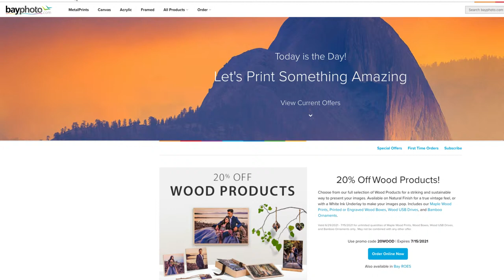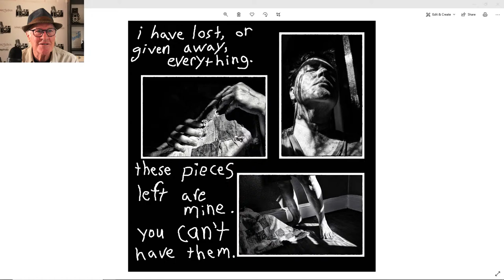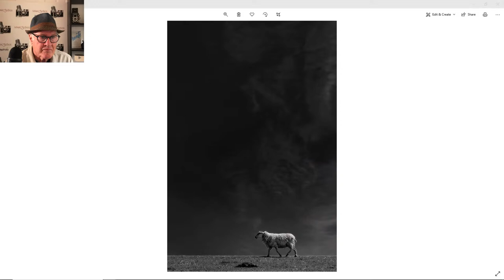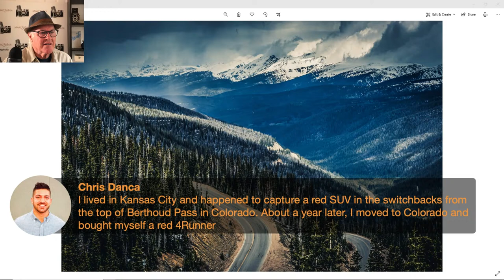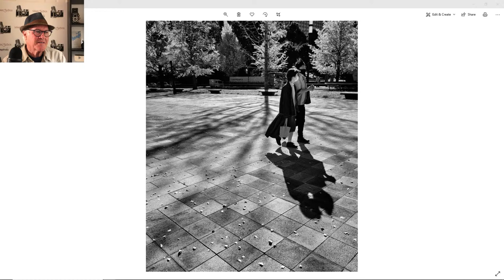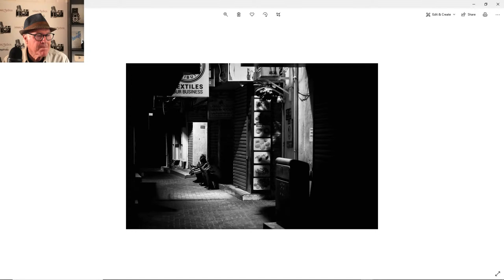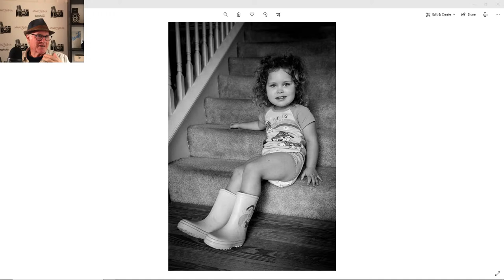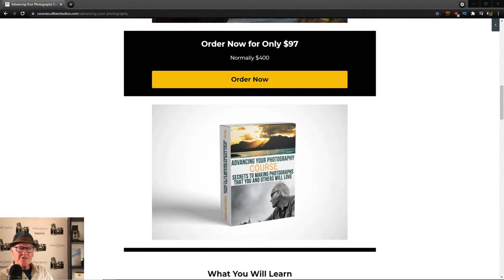Reviewing YOUR Photos Live! - Photo Critique with Marc Silber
Marc Silber takes images from the AYP Club and gives his review of them. Submit your photos by joining the AYP Club for free on Facebook!